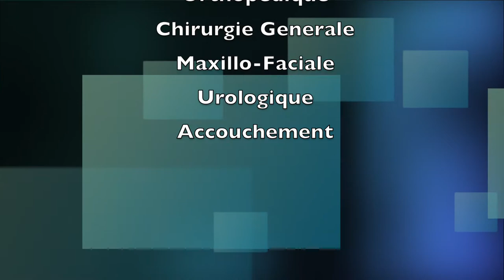Bienvenue a l'Hopital Sacre-Coeur de Milot